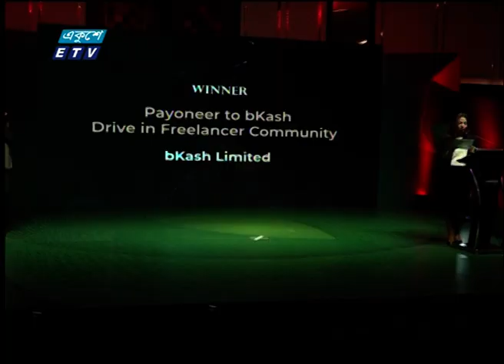বিনিয়োগের মাধ্যম স্বর্ণ | ETV Business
২০০০ সালের ১৪ই এপ্রিল এটি সম্প্রচার কার্যক্রম শুরু করে। টিভি চ্যানেলটির খবরে নতুনত্ব ও অভিনবত্ব থাকার কারণে দর্শকদের কাছে বিপুল জনপ্রিয়তা লাভ করে। দেশ বিদেশের সর্বশেষ খবর, নাটক, সিনেমা, ডকুমেন্টারিসহ নানা খবর ও বিনোদনমূলক অনুষ্ঠান প্রচারিত হয় একুশে টেলিভিশনে।